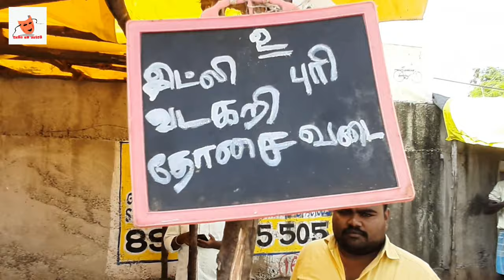மனமணக்கும் வீட்டு சாப்பாடு | madras street food | Saidapet Street Food | Best seafood in chennai